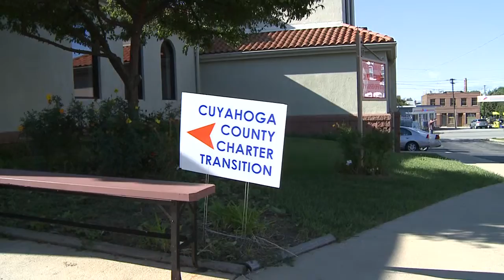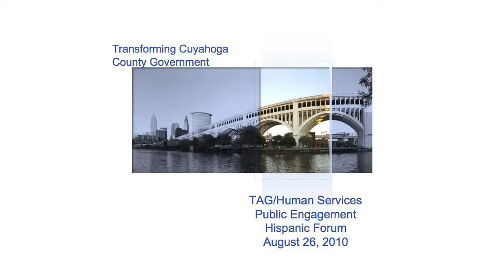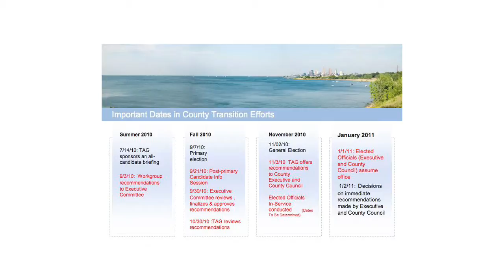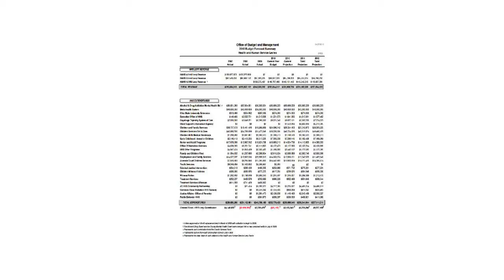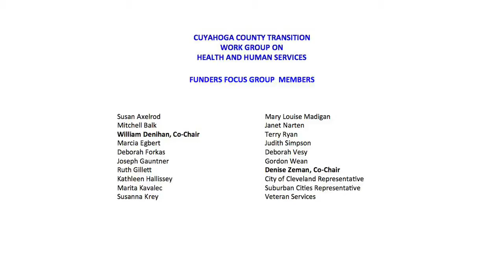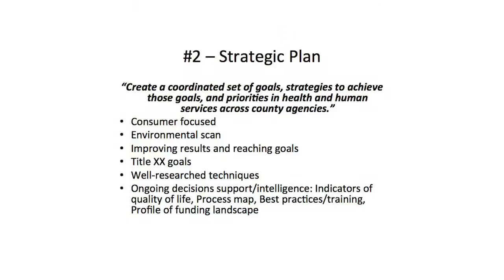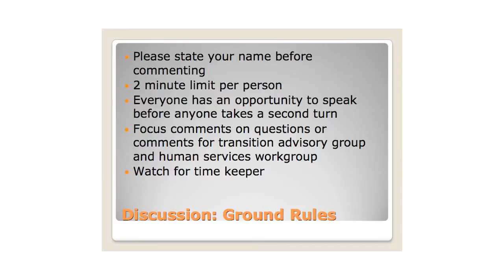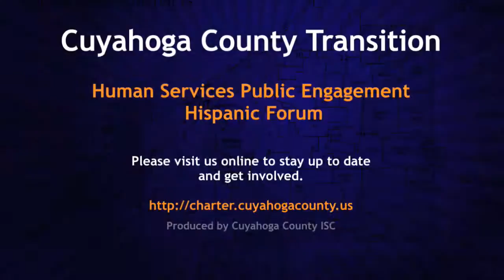Human Services Public Engagement - Hispanic Forum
Date:
8/26/2010
Time:
5:30pm
Address:
La Sagrada Familia Church
7719 Detriot Avenue

Charter Council District 3